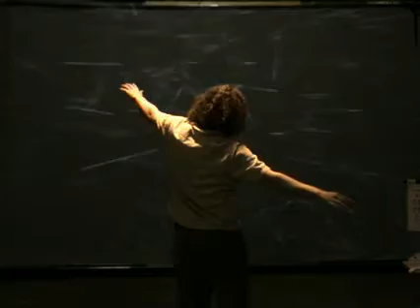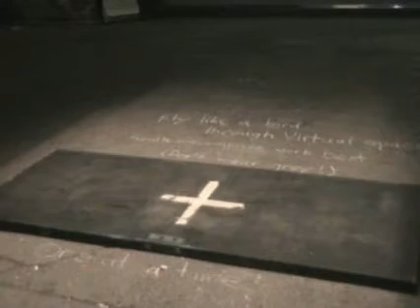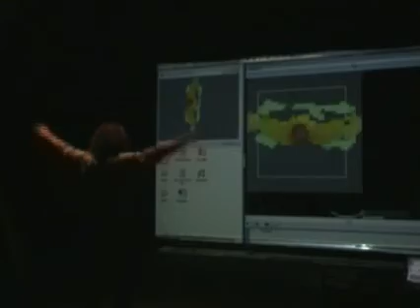Squidsoup - Driftnet, Responsive Environment 2007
Imagine flying like a bird through a musical composition that surrounds you, immerses you and reacts to your presence. Driftnet is a confluence of two ideas  bird-like flight, and a spatialised, navigable musical environment. At one level, it experiments with intuitive methods for freely navigating 3D virtual space.  Users are invited to fly like a bird to navigate through a virtual space.  Using NO worn equipment - just by flapping their arms/wings and tilting their arms and bodies  people can intuitively (and amusingly!) navigate freely in virtual space.  The metaphor used harks back to childhood play, imitating birds and planes in the playground.
The virtual space is regarded as the notation paper for a spatial, navigable musical composition we use it to create immersive and responsive virtual spaces that can be explored both visually and aurally an area we have been exploring with Altzero since 1999.  Sounds become reactive agents, visualised within the space and with behaviours that respond to ones presence.  By moving through the space, participants are able to navigate the musical composition, as proximity and relative position directly affect what is heard.
The immersive experience, and the slightly tongue-in-cheek flavour of the interface, are both enhanced by the use of anaglyphic red/cyan specs to create a strong illusion of 3D depth.
Team:  Anthony Rowe, Gaz Bushell and Chris Bennewith.